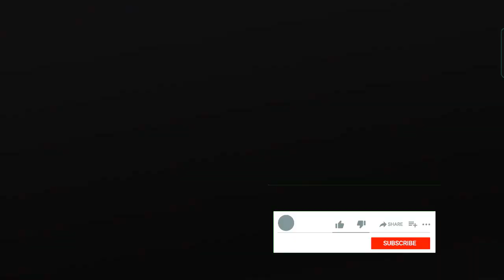Rally Fury Extreme Racing । Rally Fury Mod Apk । Download Rally Fury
Rally Fury Extreme Racing  is a driving game in which you can get behind the wheel of a rally car and skillfully drive around racetracks. Not only that, but each track has plenty of twists and turns to drift through. Rally Fury Extreme Racing  has 3D graphics that plunge players in the action.

Rally Fury Extreme Racing  but need to add more cars so the players can choose what cars he like to use, need more upgrades.

Rally Fury is a driving game in which you can get behind the wheel of a rally car and skillfully drive around racetracks. Not only that, but each track has plenty of twists and turns to drift through.

Rally Fury has 3D graphics that plunge players in the action. In each of its realistic circuits, you can drive across dirt roads or asphalt streets.

Rally Fury has simple gameplay: just tap on the buttons on the screen. There are arrows to move left or right, pedals to speed up or slow down, and a turbo button that charges when you drift. As well as a singleplayer mode, this app also has exciting, dynamic multiplayer races.

Rally Fury is a very entertaining driving game that will put you behind the wheel of all kinds of vehicles and rally cars. Try each track and see if you can finish the race in a decent time -and without hitting the guardrails- and win loads of points.